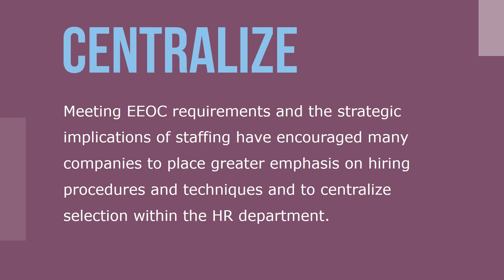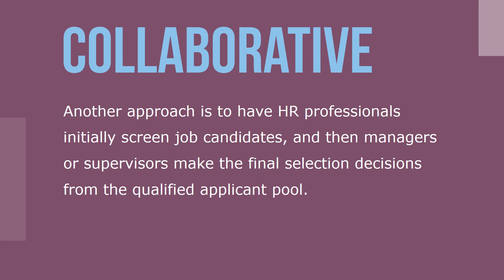Selection Responsibilities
Selection is a key responsibility for all managers in a company. Organizations vary in how they allocate selection responsibilities between HR specialists and operating managers.

Meeting Equal Employment Opportunity Commission (EEOC) requirements and the strategic implications of staffing have encouraged many companies to place greater emphasis on hiring procedures and techniques and to centralize selection within the HR department.

In other companies, each department (or its management team) screens and hires its own staff. Managers, especially those working in smaller firms, often select their own employees because these individuals directly impact their work, and there is often no HR staff to help make these decisions. But the validity and effectiveness of this approach may be questionable because managers may lack training in selection procedures and regulation.

Another approach is to have HR professionals initially screen job candidates, and then managers or supervisors make the final selection decisions from the qualified applicant pool. Generally, the higher the position being filled, the greater the likelihood that the ultimate hiring decisions will be made by operating managers rather than HR professionals.

Centralized HR can improve legal compliance and ensure consistency in selection procedures. Further, HR staff is more likely to be aware of best practices and current trends that can be adopted by the company.